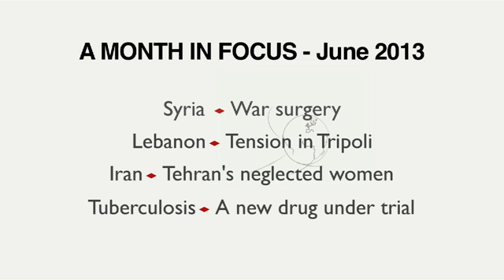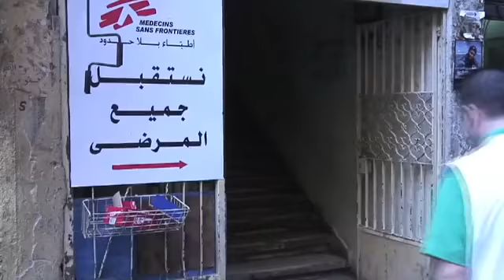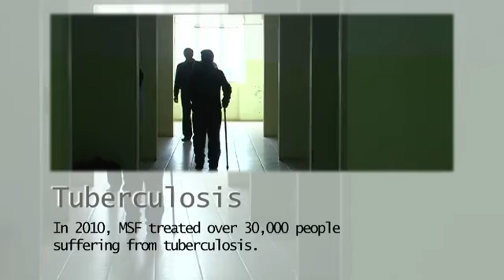A Month in Focus: June 2013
A short monthly update on the medical humanitarian activities that Médecins Sans Frontières teams are conducting around the world.

Syria - War surgery
Lebanon - Tension in Tripoli
Iran - Tehran's neglected women
Tuberculosis - New drug under trial